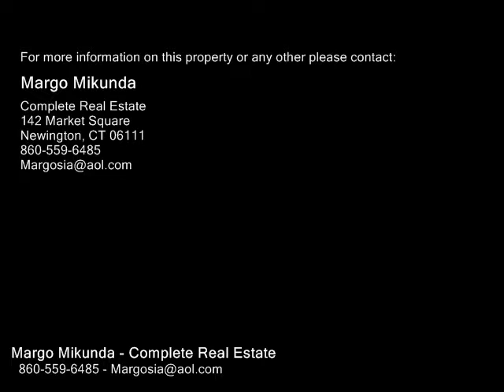200 Randolph Road , Middletown CT 06457 - Real Estate - For Sale -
200  Randolph  Road , Middletown  CT 06457  Real Estate  For Sale   Newer colonial completely done over. New kitchen cabinets with granite counter tops and stainless steel appliances. New shining hardwood floors on main level. Open modern floor plan .New carpeting and two full tiled bathrooms. Specious family room in lower level with laminate flooring. Neutral colors ,freshly painted and ready to move in. Nice stone patio in front of the house .Two tier deck, very private fenced in yard. Convinient to highway . House is a part of Westridge subdivision,no fees or restrictions. Owner agent.

Margo Mikunda
Complete Real Estate